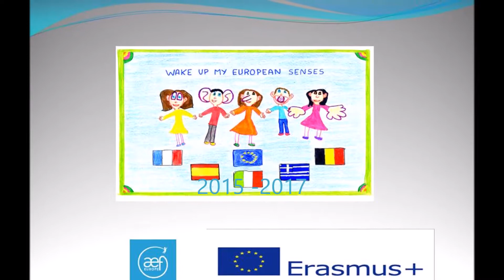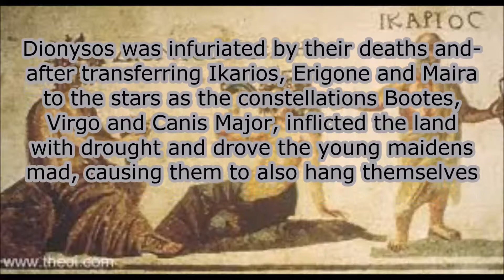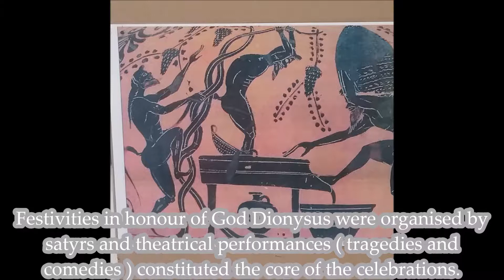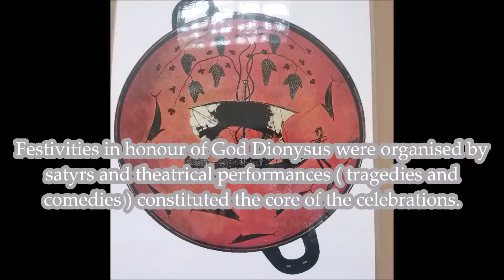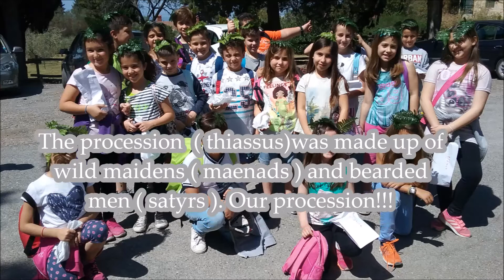TASTE History video